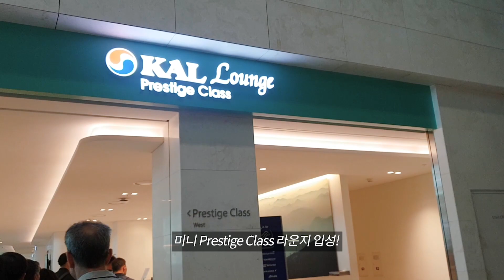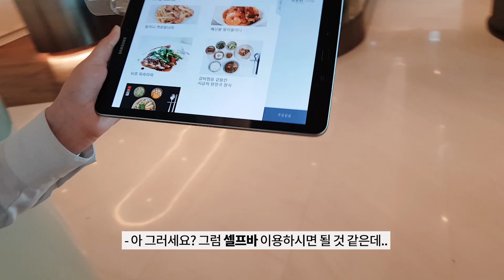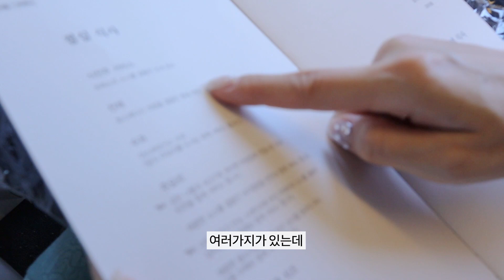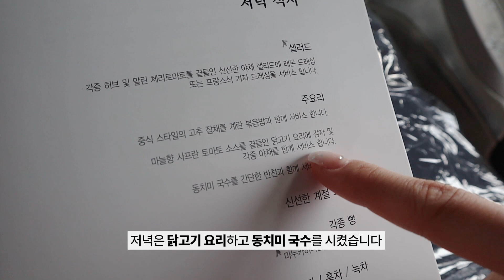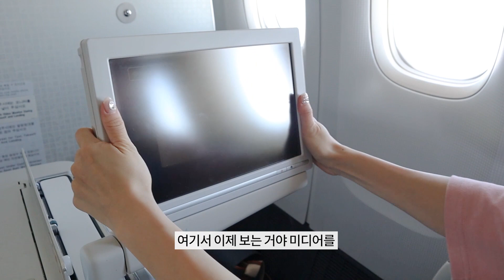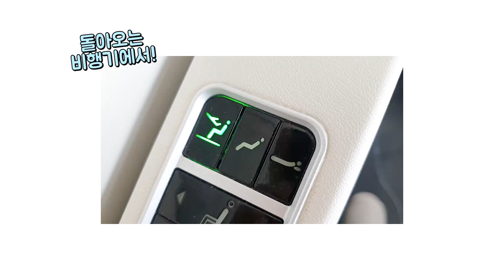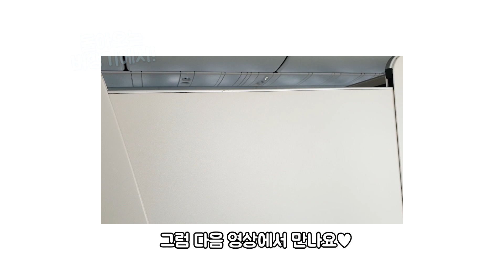SUB) 대한항공 비즈니스석 탑승후기! 프레스티지 좌석, 기내식, 라운지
5년 반 연애를 끝으로 드디어 신혼부부가 되었습니다👏👏
신혼의 기분을 만끽하며 너무너무 호화로운 경험이었던,
생에 첫 대한항공 비즈니스클래스 후기!

매 끼 코스요리로 와인과 함께 제공되는 기내식 먹방도..
(하 너무좋다) 남편 티켓은 원래 퍼스트클래스 였어서,
짤막하게나마 다녀온
프레스티지클래스라운지 도 같이 구경해요~ :)

ㅡ